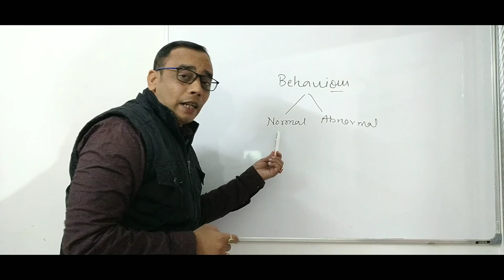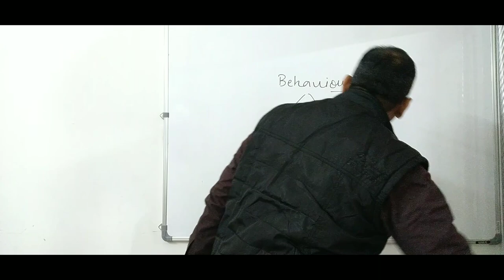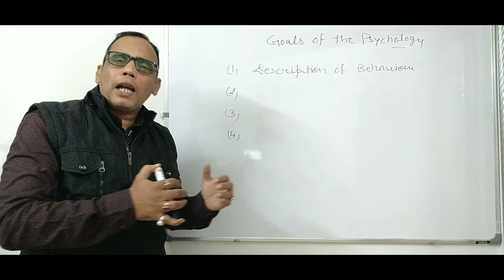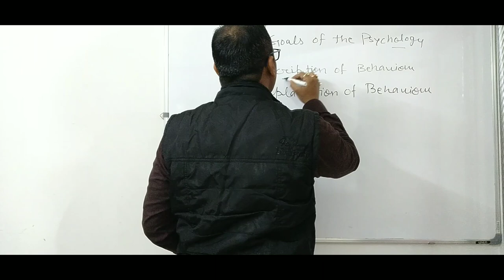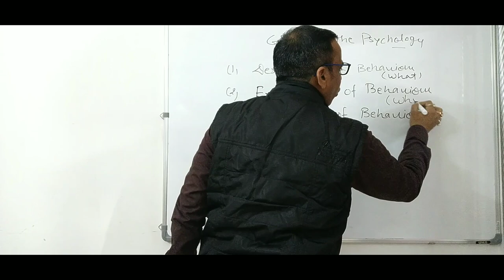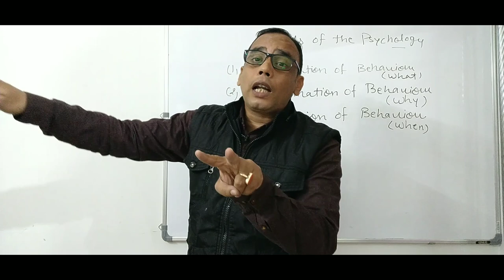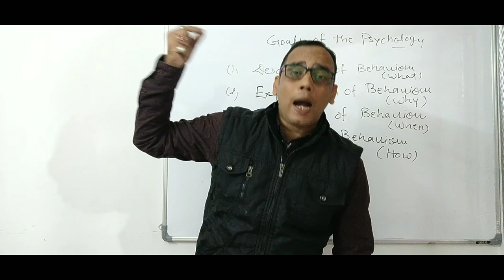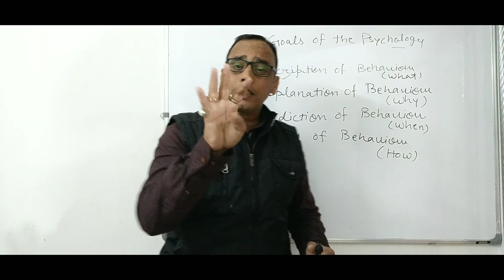Goals of Psychology ll मनोविज्ञान के लक्ष्य by Dr Vivek Maheshwari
manovigyan kya hai
psychology kya hai
definition of psychology
psychology is study of soul
psychology is study of behaviour
psychology is study of mind
Psychology for nursing
research for NET examination
psychology net exam
manovigyan ka itihas
manovigyan ki history kya hai
father of manovigyan
father of psychology
general psychology in hindi
what is psycho